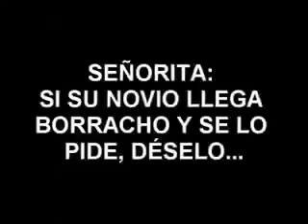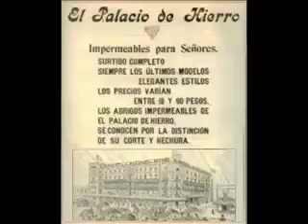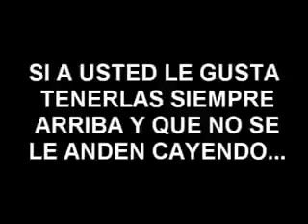ZaikoFreak si tu mente Falla pensaras que esto No son anuncios «video Oficial»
jajajaja Que esta pasando con este mundo.